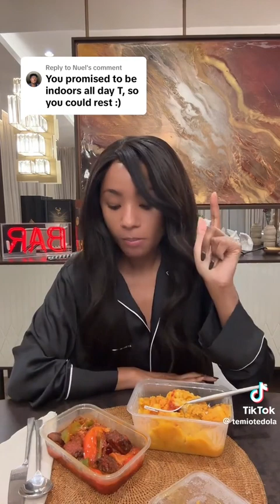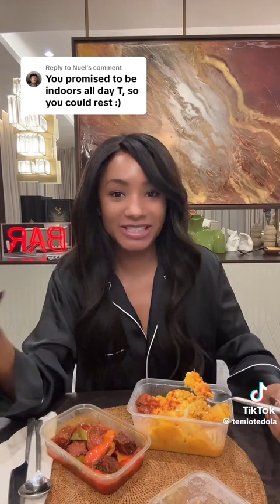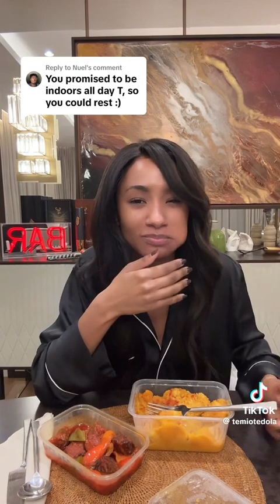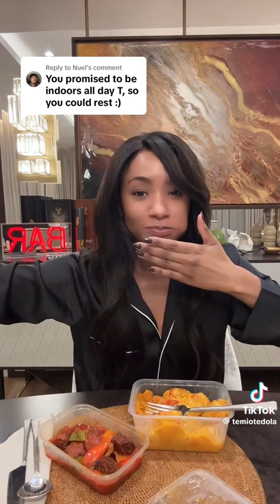Staying at home all day Temi Otedola what if I Record myself everyday of my life forever